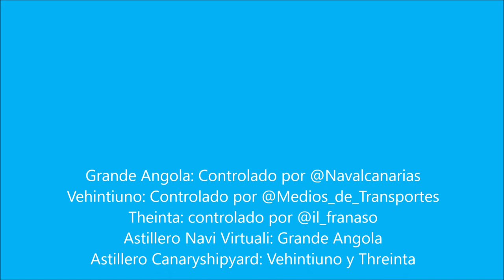Maniobra de atraque del Grande Angola asistido por 2 remolcadores. Puerto de Preguisa